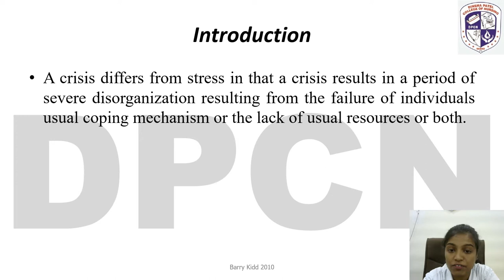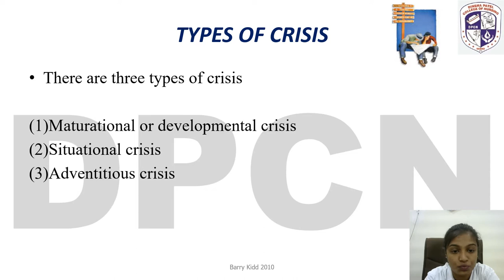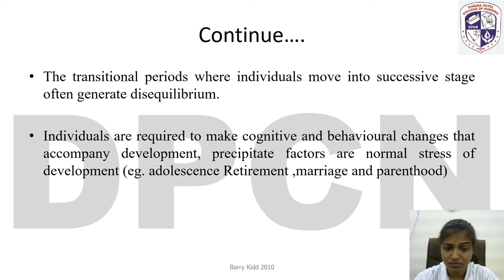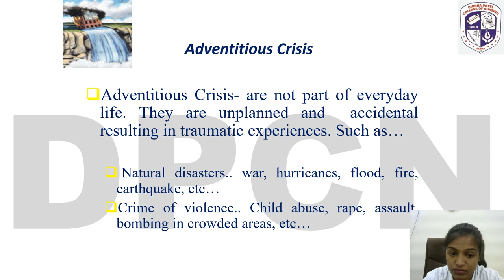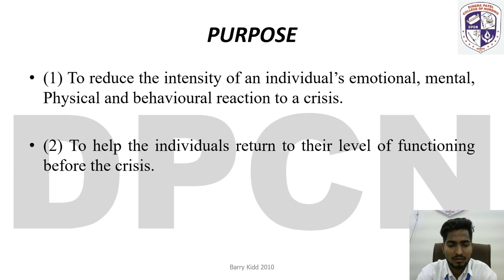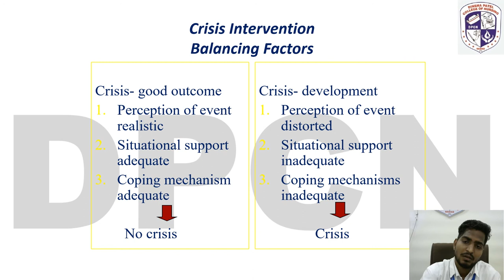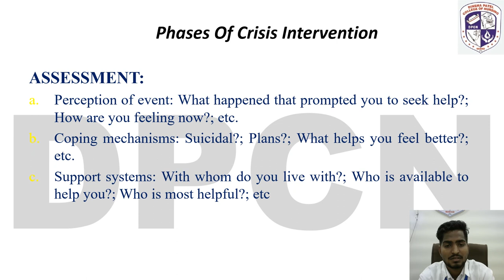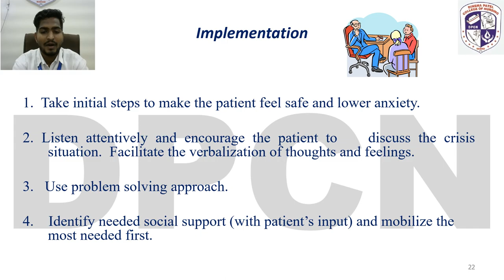Crisis Intervention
Subject : Mental Health Nursing
Topic : Crisis  and its Intervention
By Ms. Avani Vaghela
  Nursing Tutor
  Mental Health Nursing Department
Dinsha Patel College of Nursing Nadiad